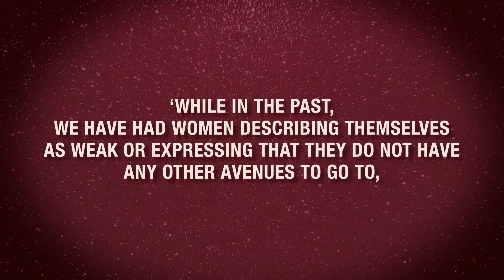Charlotte Tilbury’s Magical £1 Million Pledge Anniversary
What an incredible year it has been since makeup artist to the stars and Women for Women International Global Ambassador Charlotte Tilbury committed the full force of her business to supporting women survivors of war by pledging a magical £1 million to our work!